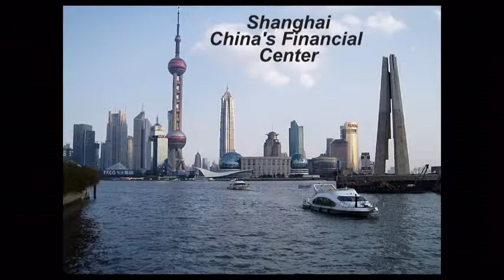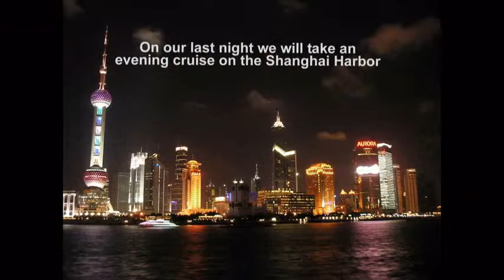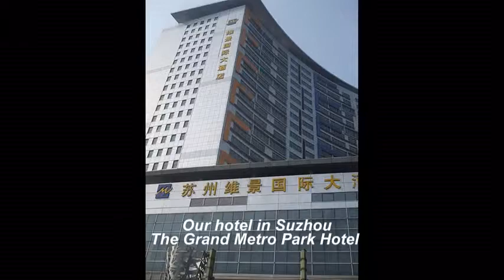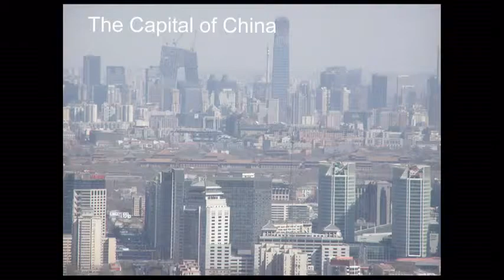Unique China Travel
China Tour Advisors, a China Based online travel agency & tour operator, providing professional China travel-related services.